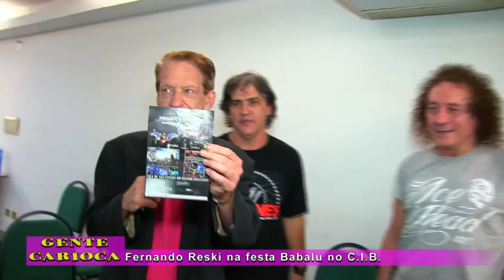Festa Babalu no C.I.B.